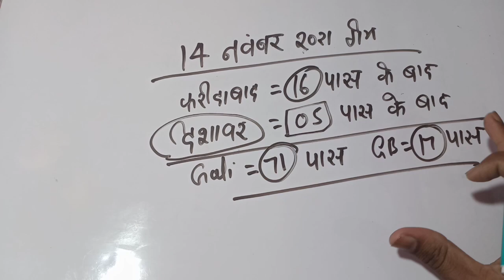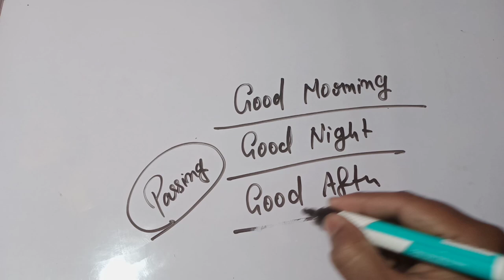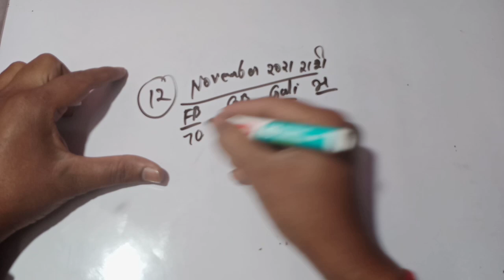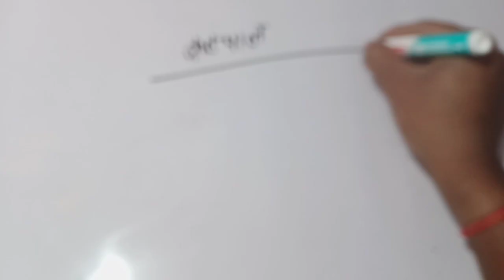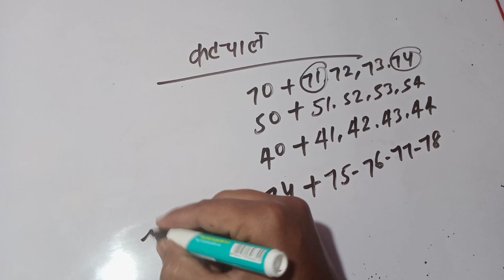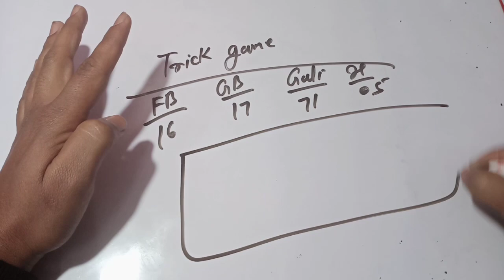14 November 2021 satta gali desawer।satta up king। gajiyawad faridabad 14 November 2021 satta result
14 November 2021 satta gali desawer।satta up king। gajiyawad faridabad 14 November 2021 satta result